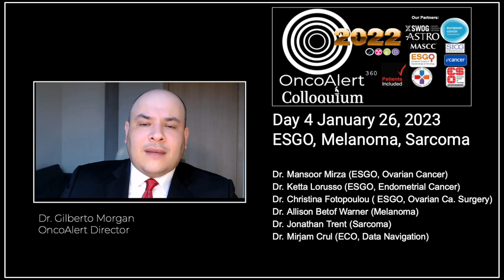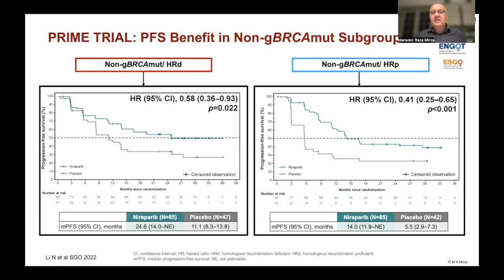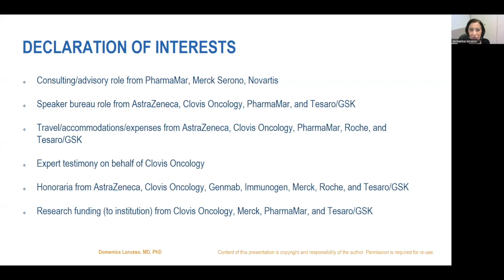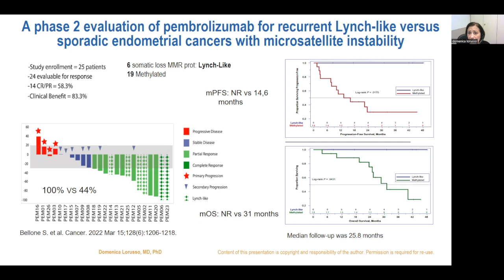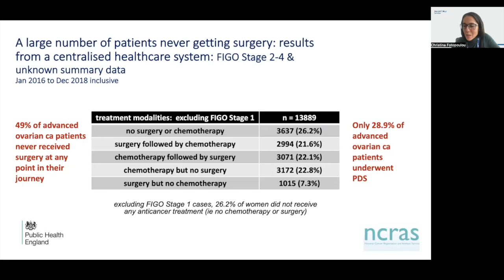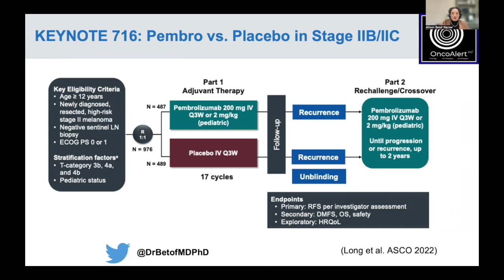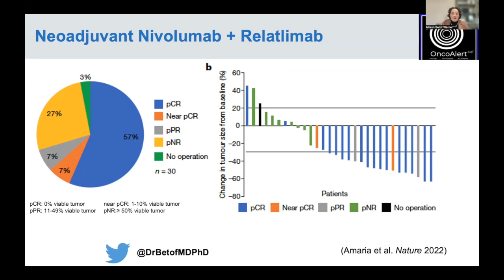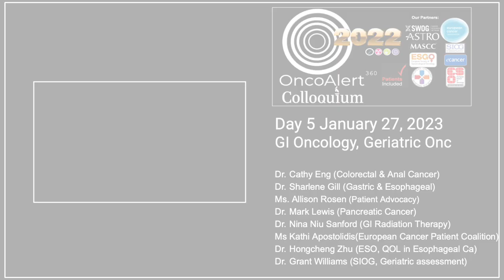The 2022 OncoAlert Colloquium DAY 4: ESGO Sessions Gyn Oncology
Day Four of the Colloquium focusing on the best of Gyn Onc 2022 in the ESGO sessions, followed by melanoma, sarcoma and finishing with the ECO session
WE are joined by a fantastic faculty

Dr. Mansoor Mirza of Rikshospitalet, Denmark
Presents  updates on Ovarian Cancer

Dr. Ketta Lorusso of Catholic University Rome, Italy
Presents Endometrial Cancer

Dr.Christina Fotopoulou of Imperial College London, UK
 Presents Ovarian Cancer Surgery updates

WE move onto  Melanoma
Presnted by Dr. Allison Betof Warner of Memorial Sloan Kettering, USA)

And finishing up with an Eco Session by
Dr. Mirjam Crul of Amsterdam University Medical Center, Netherlands

03:35  Dr. Mansoor Mirza
31:52 Dr. Domenica Lorusso
50:44 Dr.Christina Fotopoulou
1:12:12 Dr. Allison Betof Warner
1:37:13 Dr. Mirjam Crul